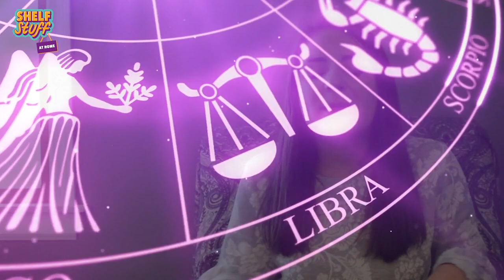Book Recs Based on Your Horoscope | Shelf Stuff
There are twelve different zodiac signs, and Sam from Team Shelf Stuff is here to give you a book rec based on each sign!

Books featured:
Lightfall: The Girl & The Galdurian by Tim Probert
A Whale of the Wild by Rosanne Parry
The Girl and the Ghost by Hanna Alkaf
The Secret Life of Sam by Kim Ventrella
Don't Turn Out the Lights by Jonathan Maberry
A Thousand Questions by Saadia Faruqi
Super Good Baking for Kids by Duff Goldman
Turning Point by Paula Chase
The Alien Adventures of Finn Caspian by Jonathan Messinger
Jo by Kathleen Gros
You-niquely You: An Emmie & Friends Interactive Journal by Terri Libenson
Class Act by Jerry Craft